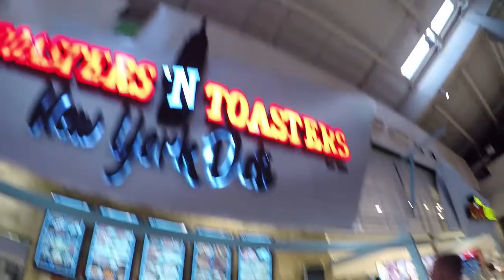LuckyNewb - Sawgrass Mall